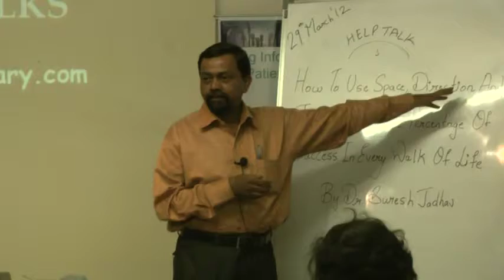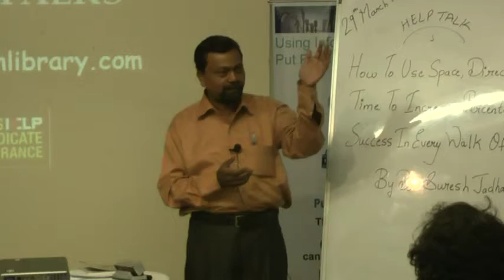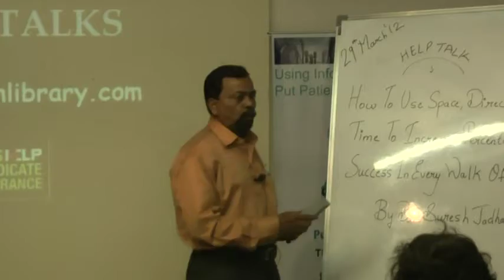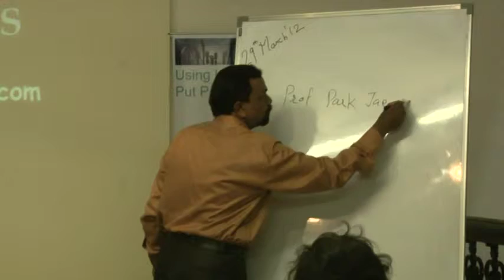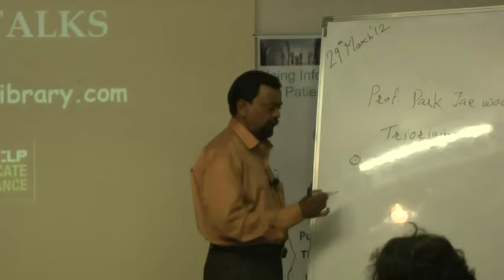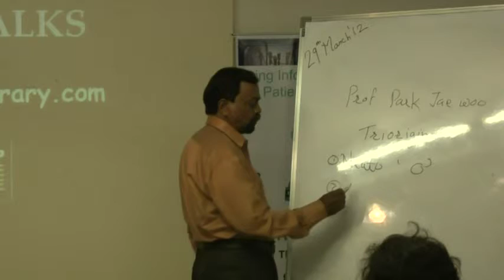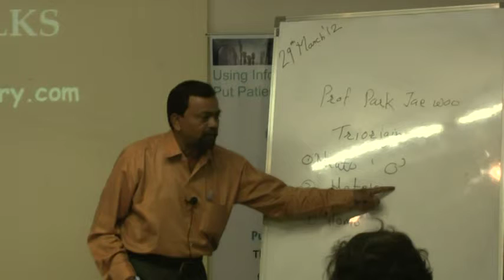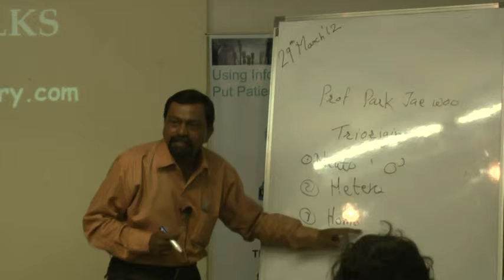How To Use Space, Direction and Time To Increase Percentage Of Success In Every Walk Of Life Part 2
This video is a talk by Dr.Suresh Jadhav at HELP on 29th-Mar-12. Topic "How To Use Space, Direction and Time To Increase Percentage Of Success In Every Walk Of Life". This is part of the HELP Talk series at HELP,Health Education Library for People, the worlds largest free patient education library Jadhav spoke about how space,direction and time help to gain success in one's life